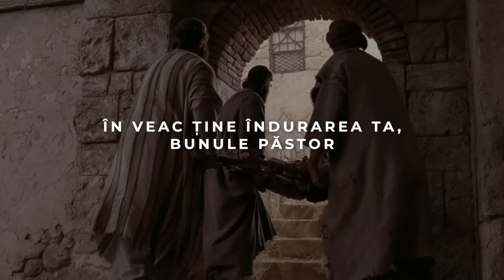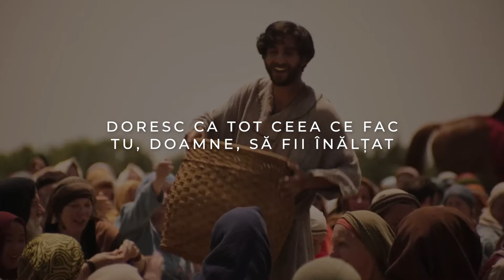Timotei și Adriana Bumbac - TU EȘTI VREDNIC (Official Video) - 2024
Timotei și Adriana Bumbac - Tu ești vrednic

🎵 Muzică și versuri: Andrei Stoica
🎙️ Înregistrare voce: Daniel Păun
🎚 Mix/Master: Gabi Pecheanu
🎬 Video/Grafică: Vasile Drăgoi

VERSURI OFICIALE:
Eu n-am fost vrednic,
Dar Tu te-ai îndurat, Doamne, de mine
Sufletul mi-ai îmbărbătat,
Iubirea Ta mi-a arătat

Caci tu ești bun, ești drept și milos
În veac ține îndurarea Ta, bunule păstor
Spre mine Tu te-ai aplecat și m-ai ridicat
Cum să nu îți cânt, o, Domnul meu,
Proslăvit fii în veci

Tu ești vrednic să fii înălțat
Tu ești vrednic să fii lăudat
Tu ești și vei fi o stâncă tare
De neclintit

Prin harul Tău sunt un om nou,
Cucerit de a Ta iubire
Doresc ca tot ceea ce fac
Tu, Doamne, să fii înălțat

De neclintit